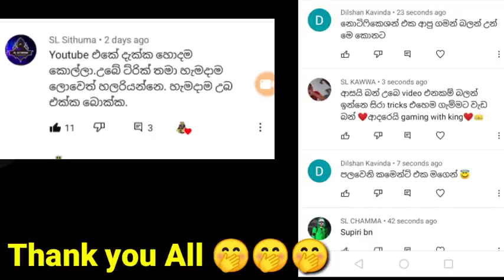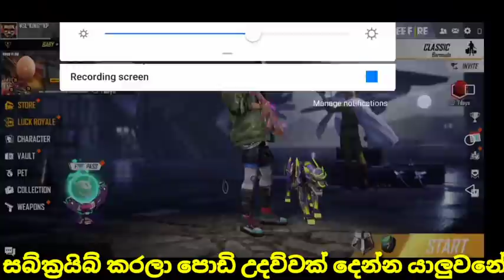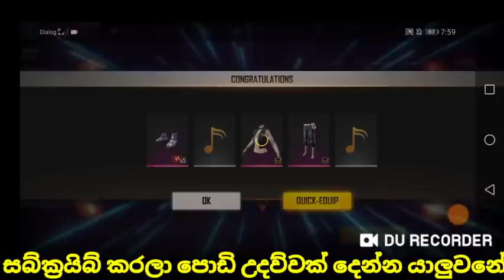මෙන්න අඩෝ ට්‍රික් 🤭ගත්ත ඒවා දැක්කම ඇඩෙනෙවා|| බැලේ ඩාන්ස් 🤭|| පෙට්ටි ඇරිල්ලක් තමා තියෙන්නෙ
යාලුවනේ ගැම්මට ශෙයාර් කරලා උදව්වක් දෙන්න.තෑන්ක්ස් සෙට් උන හැමෝටම

FREE FIRE
KING SL